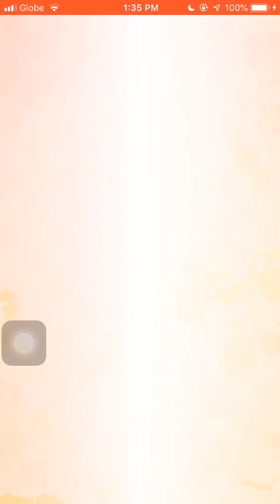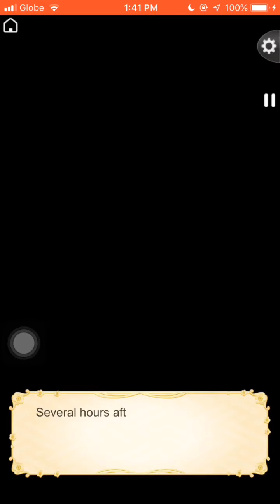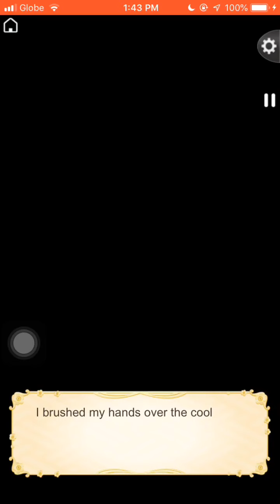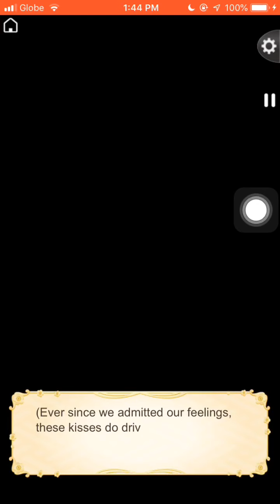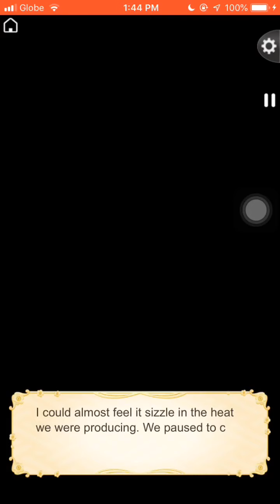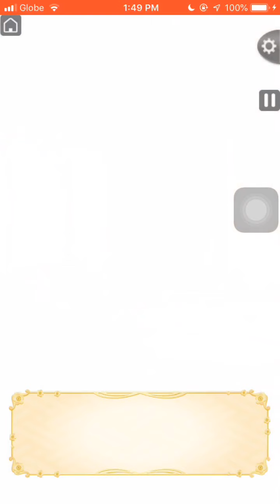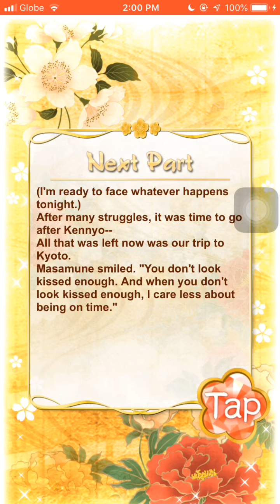Ikemen Sengoku Masamune Dramatic Route Chapter 11 (1-5)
Here is the compilation videos of Masamune:
You can also check my channel for more!